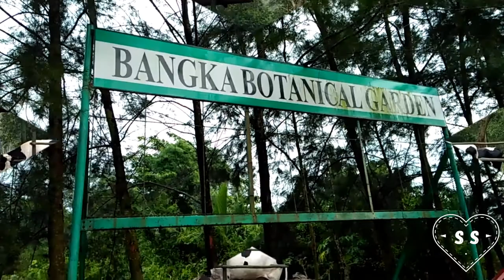Siti Saleha Vlog, Inspiring New Ways to Tongaci Beach, Terentang Beach and BBG